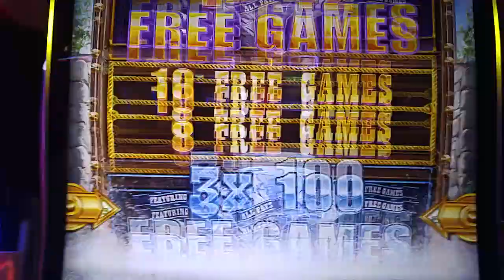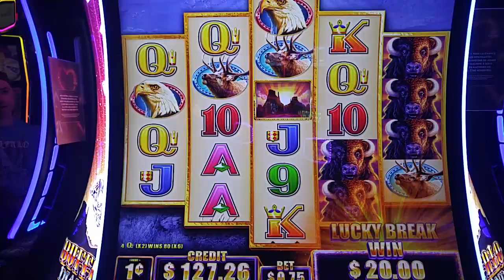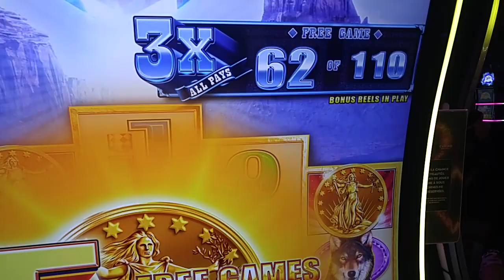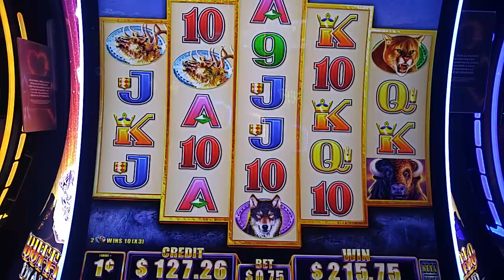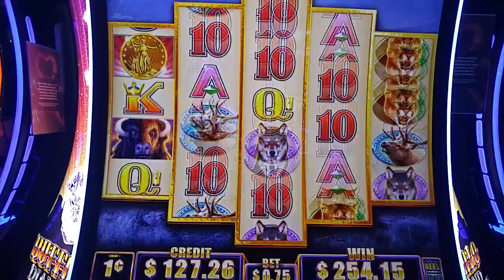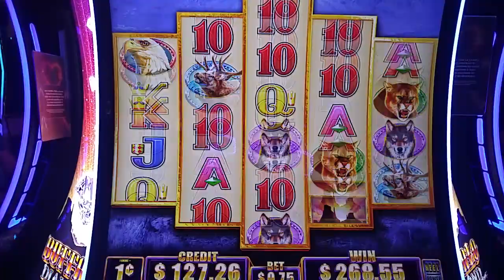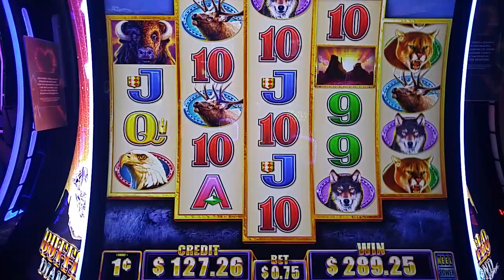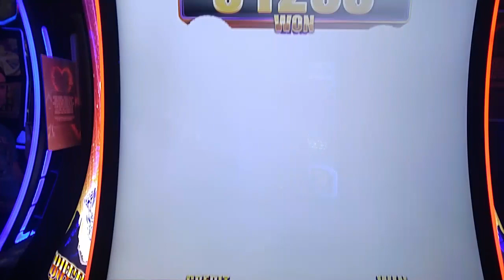BUFFALO DIAMONS bet 75cent 😱bonus x3 free spin 146 😱$$$$$$$$ Montréal casino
Vidéo 42